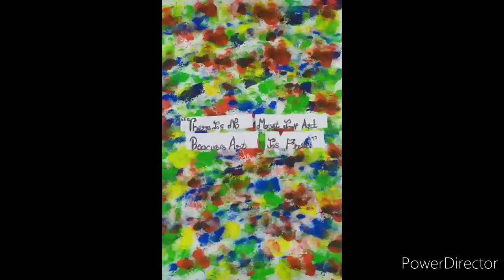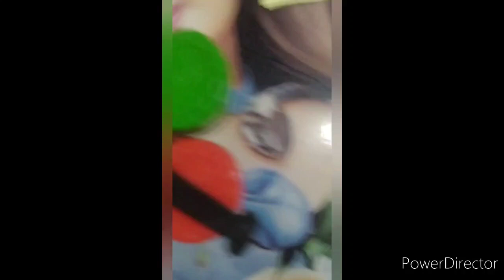SMUDGE DRAWING|| THE ART AND CRAFT GALLERY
Instructions for the drawing:
1) Use some common water colours.
2) Use a sponge for smudging the colours.
3) You can use sticky notes or any paper for writing the sentences. ( I have used sticky notes)
4) After completion of the smudging remove the sticky notes or paper.
5) You can write any thoughts and quotes you want to write.

Open the above link to get all the updates on Instagram

➡️ On my YouTube channel you will get all videos related to Art like sketching,painting tutorials and short videos related to Art🎨🖌️🎨